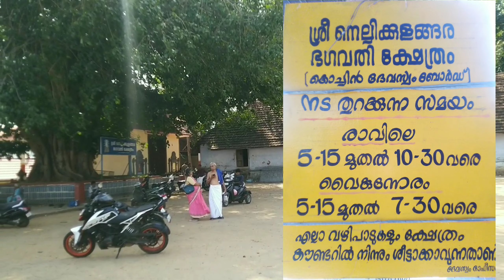ലോകപ്രശസ്തമായ നെല്ലിക്കുളങ്ങര ഭഗവതി ക്ഷേത്രം | നെമ്മാറ വല്ലങ്ങി വേല നടക്കുന്നത് ഇവിടെയാണ്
Nellikulangara Bhagavathy Temple located in Vallanghi village of Chitur taluk in Palakkad District of Kerala.  One of the oldest temples in Kerala,The  temple dedicated to the diety , Nellikulangara Bhagavathi.  This ancient Nellikulangara Bhagavathi temple is situated 29 km away from Palakkad town. Nemmara Vallanghy Vela which attracts everyone by its colourful fireworks and beautiful 'Aana Panthal'.  Temple is surrounded by paddy fields. This festival is like a competition between the two desam Vallanghy and Nemmara, and that makes the spirit of Vela festival. The people from different states and also from other countries are coming here to enjoy the fantasy of the festival.